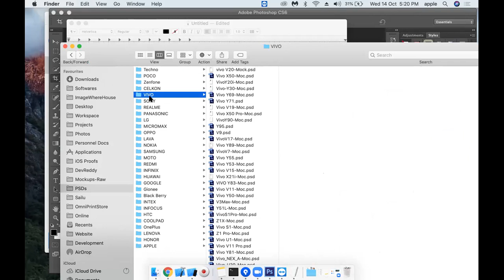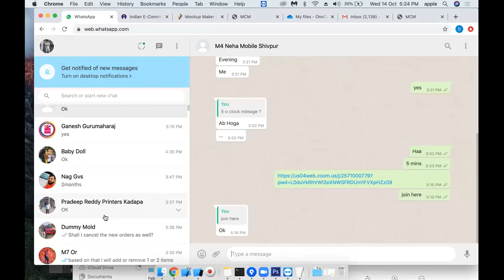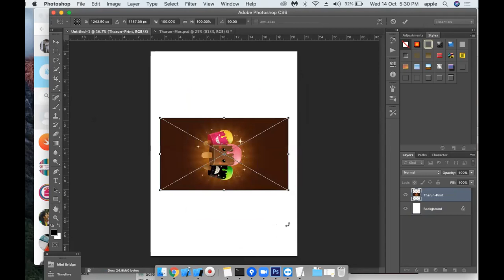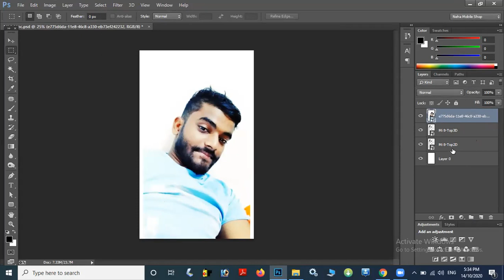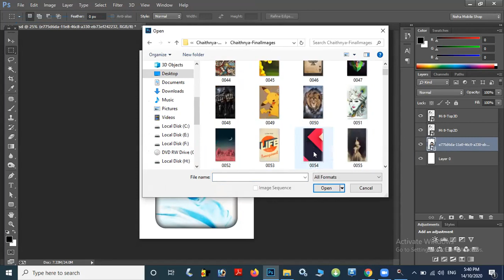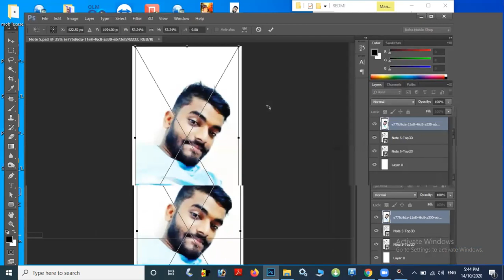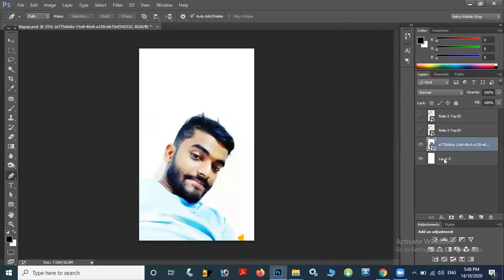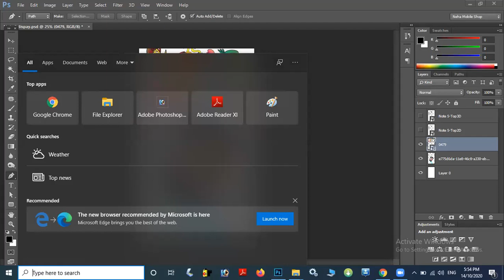MockupMaker Offline Software Demo | 7569555600 | Hyderabad | Sublimation Machines in Hyderabad | AP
Thanks,
DNREDDi,
Mega Sublimation,
Hyderabad - Vijayawada - Kadapa
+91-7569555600